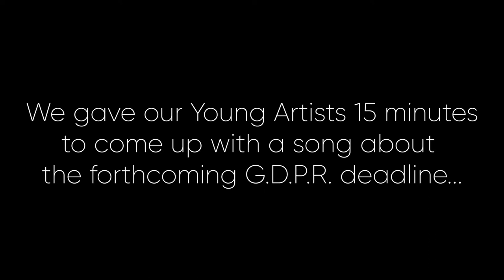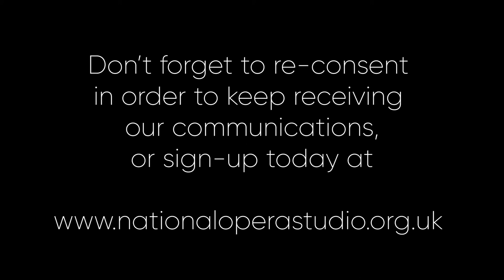A special GDPR message from the Young Artists of the National Opera Studio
We gave our 2017/18 Young Artists 15 minutes to come up with a song about the new General Data Protection Regulation laws coming into effect on Friday 25 May.  Here is what they produced.

Sinéad O'Kelly - Mezzo-soprano
Feargal Mostyn-Williams - Counter-tenor
Andrew Henley - Tenor
Edmund Danon - Baritone
Erika Gundesen - Piano

Recorded in the National Opera Studio's Coaching Room One.